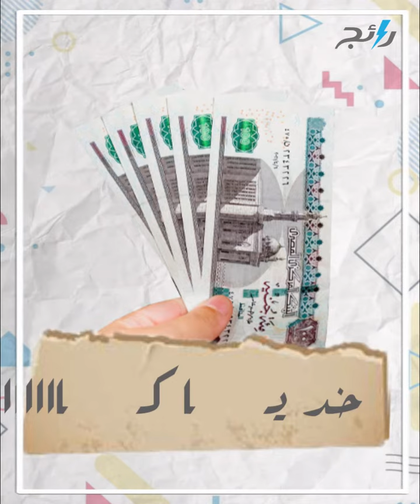هروب المصارع أحمد فؤاد بغدودة